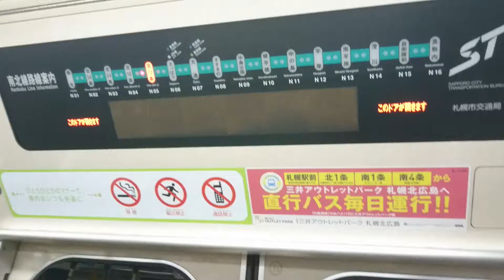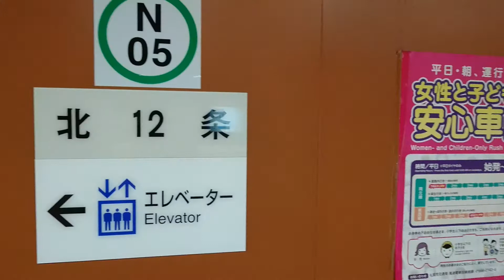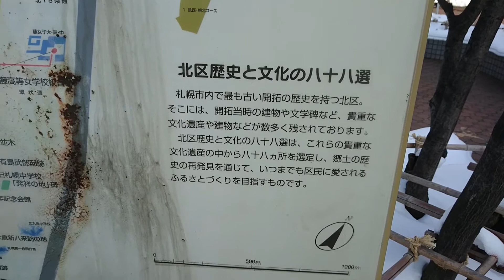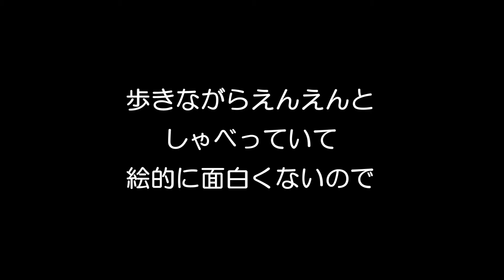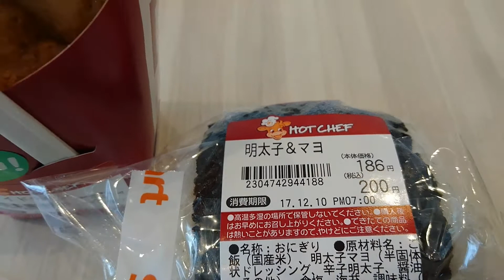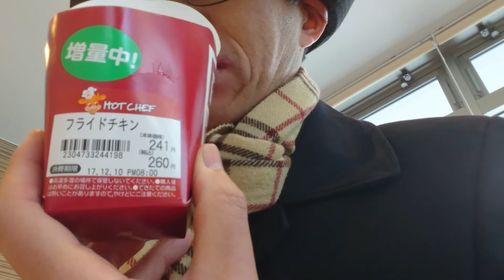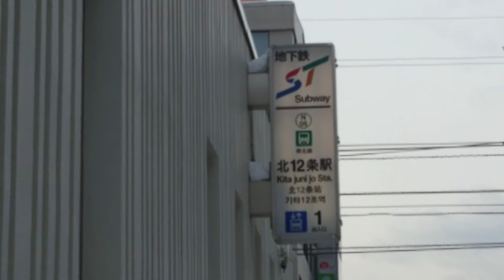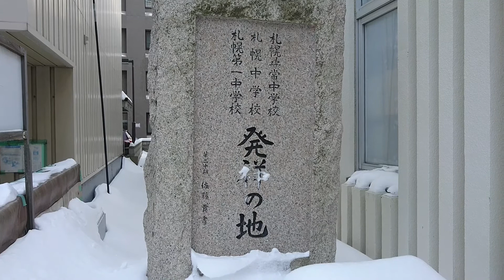(10)【札幌地下鉄】ドニチカキップ520円で地下鉄沿線を歩く旅 北12条 [南北線04]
北12条(N05)
札幌市営地下鉄の沿線を歩いてみました。

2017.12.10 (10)